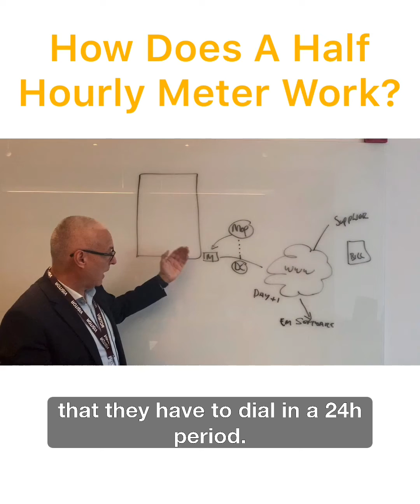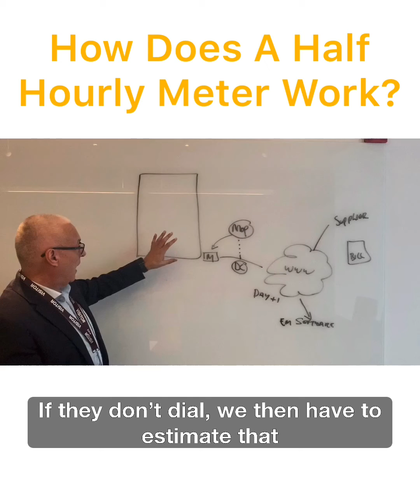How does a Half Hourly Meter work?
This video will explain to you how Half Hourly Meters work.